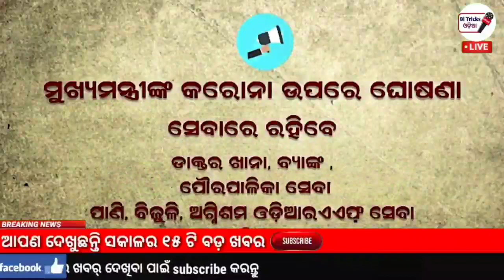ଆସିଲା ନୂଆ ଗାଇଡ଼ ଲାଇନ ଦେଖନ୍ତୁ କଣ କଣ ଖୋଲା ରହିବ ଆଉ କଣ ହେବ ବନ୍ଦ୍ -bto